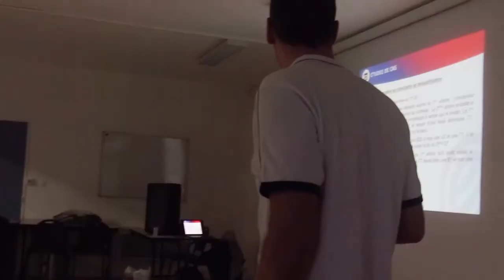Retro Saison 2018 2019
Retour sur une saison 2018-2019 riche en événements, formations et travail au sein de nos commissions